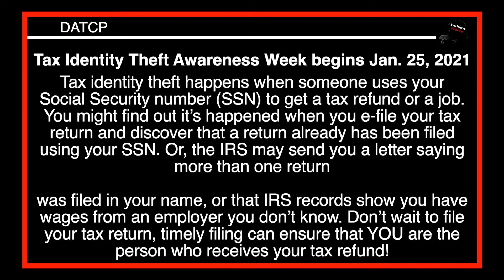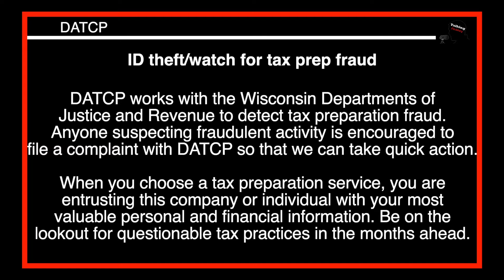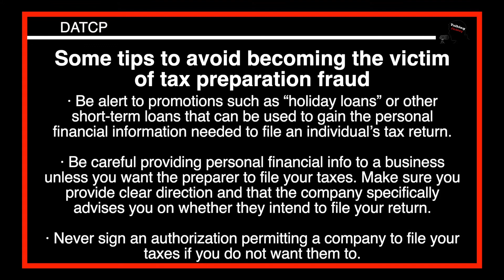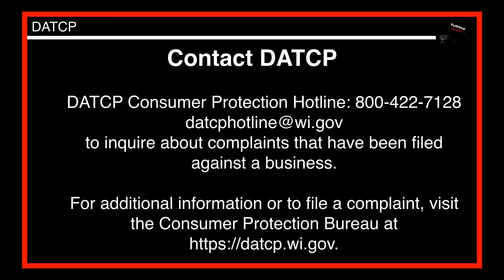DATCP Tax Identity Theft Week 1-25-2021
We talk with Lara from DATCP about tax Identity theft and what to look out for.